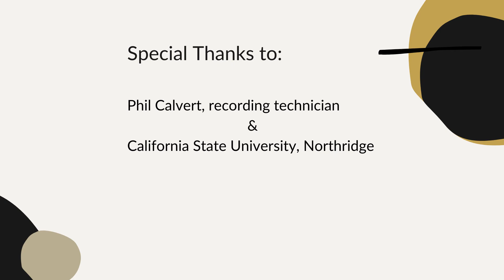Schoenberg TEMPO 02112024